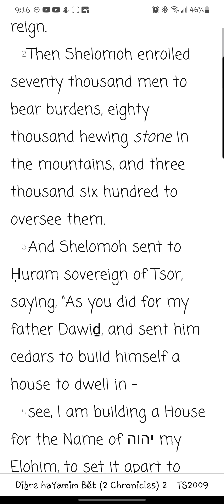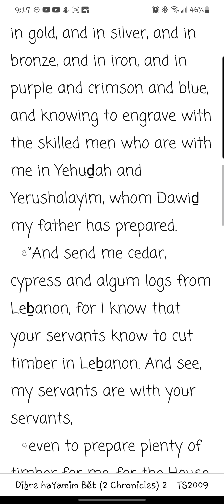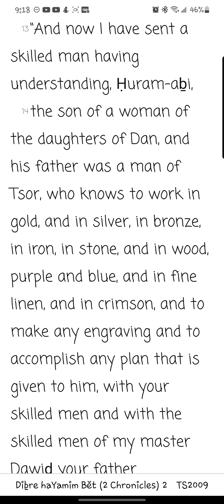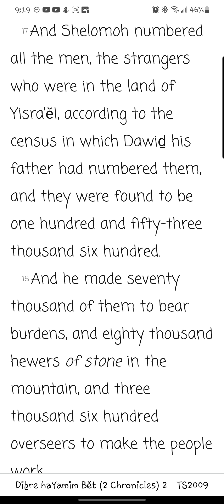Dibre haYamim Bĕt/ 2 Chronicles Chapter 2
Reading of the second chapter of Dibre haYamim Bĕt/ 2 Chronicles from the You Version app TS2009 Version. Yah willing, new chapters/books will be uploaded daily.